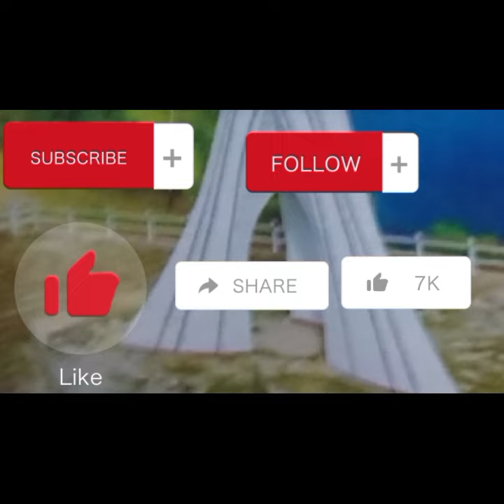Panen Raya Padi Al Zaytun